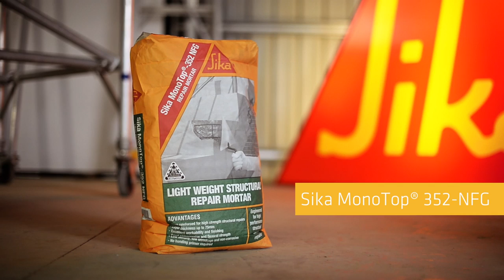Sika MonoTop - 352 NFG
Sika Monotop - 352 NFG is a R3 lightweight, structural high build repair mortar. It has excellent workability and finish and suitable for overhead and vertical application, with low shrinkage. It's available at Bunnings Warehouse and leading hardware stores.